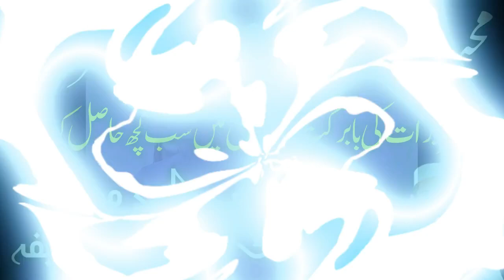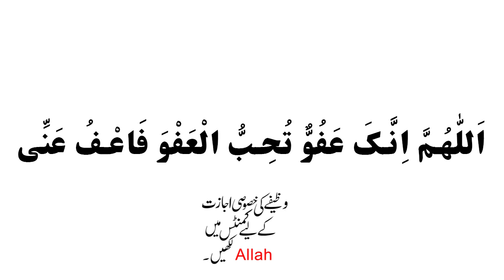Shab E Barat Main Tamam Hajat Puri Karwane Wala Powerful Wazifa | Afaq Spiritual Clinic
In This Video, You Will Learn About Shab E Barat Main Tamam Hajat Puri Karwane Wala Powerful Wazifa | Afaq Spiritual Clinic

Assalamu Alaikum!

Jazak Allah!

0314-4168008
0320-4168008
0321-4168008